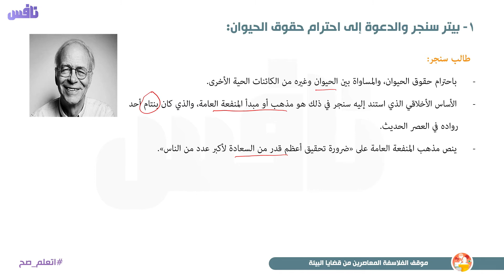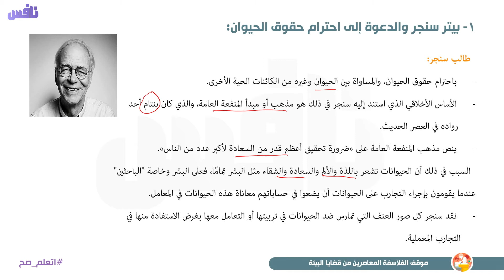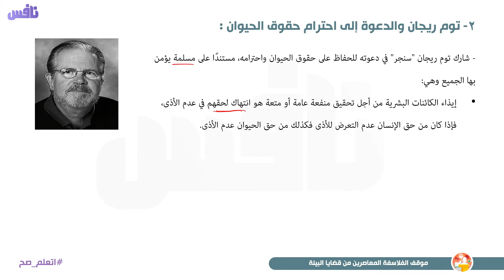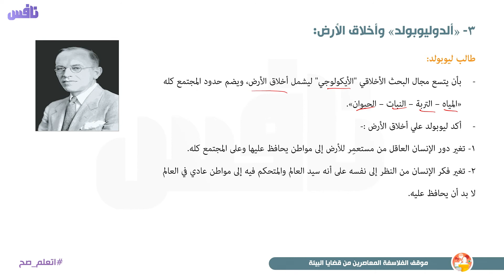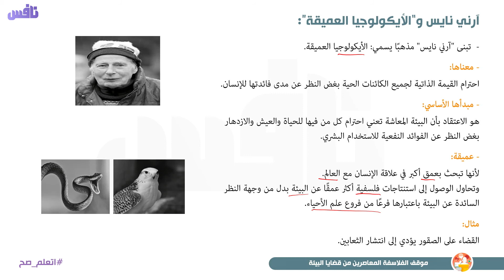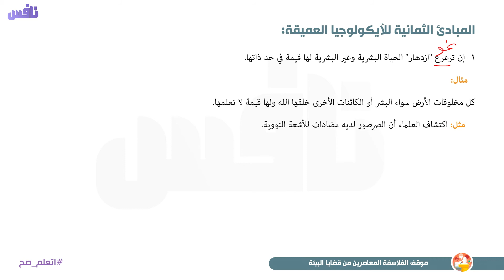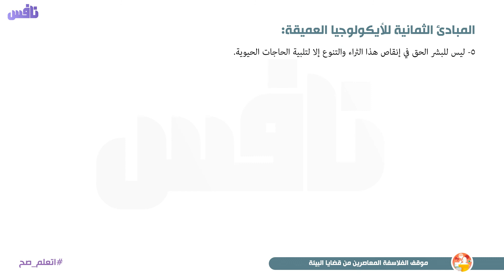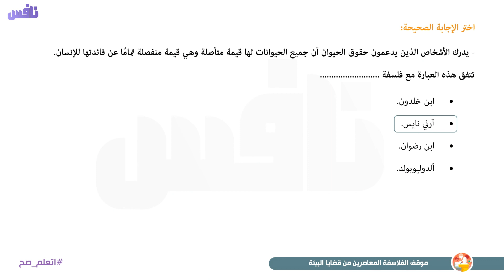موقف الفلاسفة المعاصرين من قضايا البيئة - الفلسفة والمنطق الصف الثالث الثانوي 2021 - تطبيق نافس